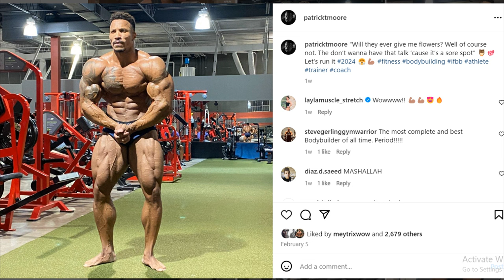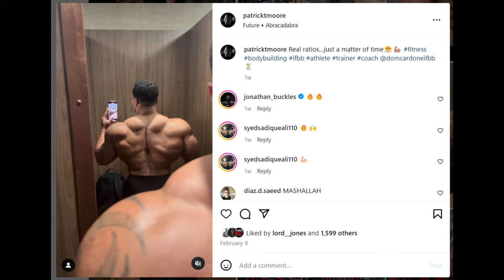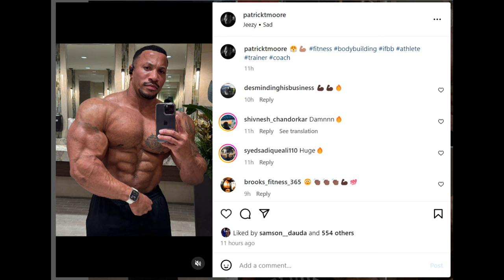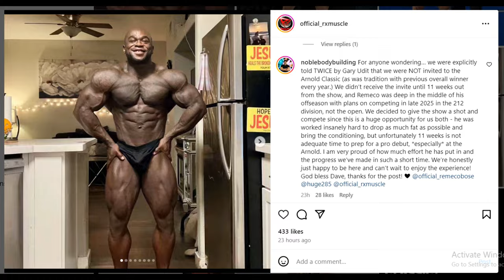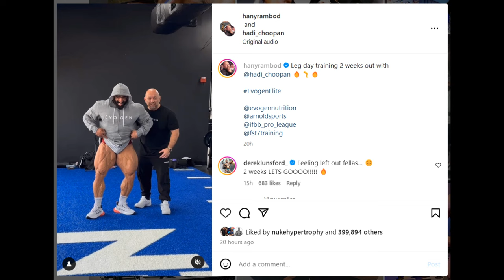Good Vito Doing New York Pro VS Nick Walker? + Hadi Chopan 2 Weeks Out + Patrick Moore 2024 Update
TIMESTAMPS
00:00 - Intro
00:01 - Patrick Moore 2024 Update
03:26 - Remeco Bose
08:21 - Hadi Chopan 2 Weeks Out
11:12 - GoodVito is Doing New York Pro VS Nick Walker